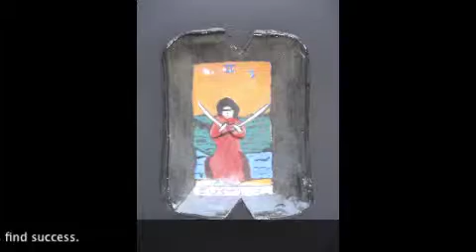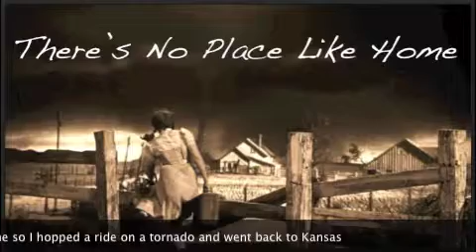a brief history of Mrs Little Finger (first draft)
a brief history of Mrs Little Finger